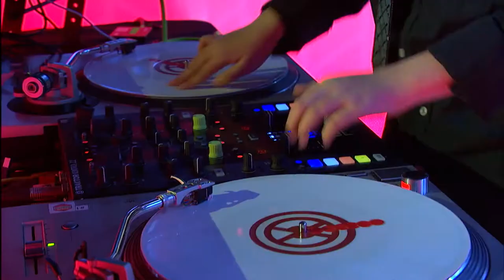2017 Global Spin Awards Recap Video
Watch the recap video of the epic awards show held in New Orleans during NBA All Star Weekend. Tune in to the REVOLT tv network to see the entire show.